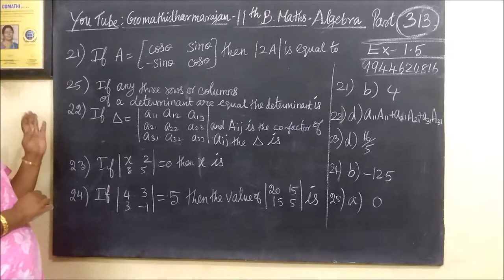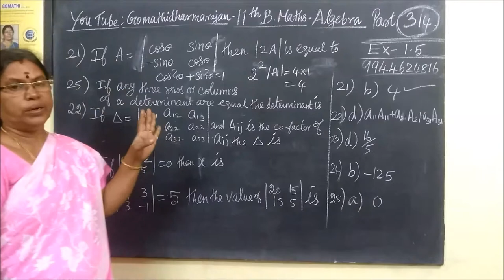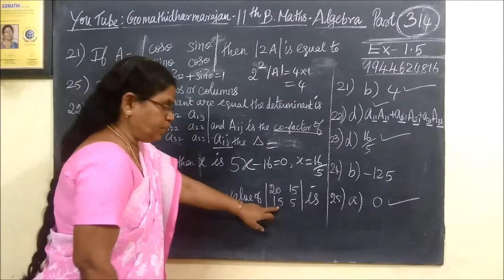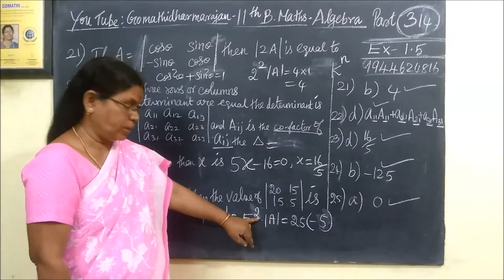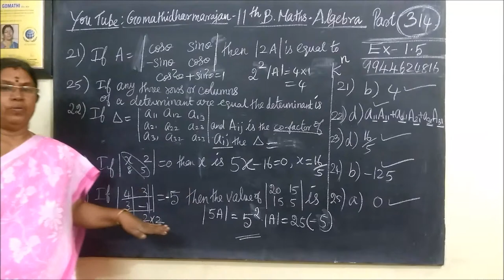11th B-Maths [Part-315] one mark Ex-1.5[21-25] Matrices Gomathi dharmarajan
11th B-Maths [Part-315] one mark Ex-1.5[21-25] Matrices Gomathi dharmarajan
பதினோராம்வகுப்பு வணிககணிதம் one mark questions